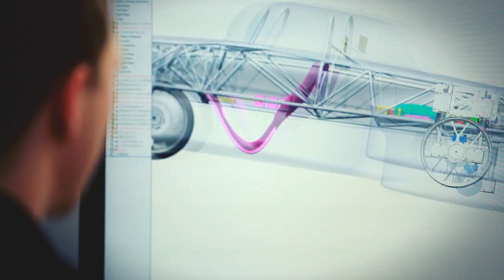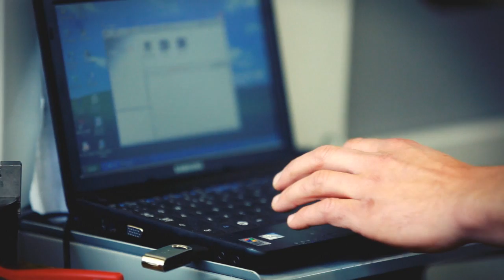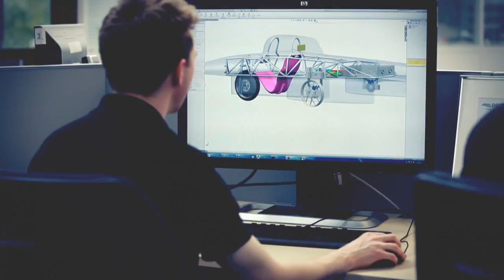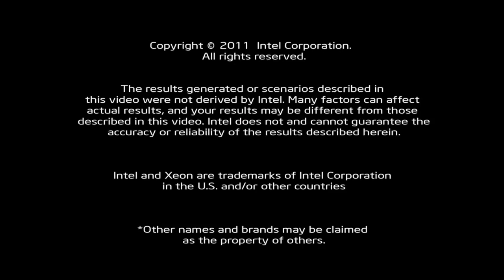Cambridge University Eco Racing Intel® Documentary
After two days of filming in the Department of Engineering, and a few weeks of editing, Intel's documentary film about Cambridge University Eco Racing team is complete.
"Intel have provided us with high performance cluster time...this provides us with phenomenal computational power, and therefore we are able to iterate our designs much faster than any other student solar car team in the world"

—Alisdair McClymont, CUER Project Manager 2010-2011

Cambridge University Eco Racing (CUER) team designs, builds and races solar-powered cars. Their racing cars showcase cutting-edge sustainable engineering and demonstrate the incredible potential of electric vehicle technologies. By designing a car to run on solar power alone, the team is forced to make a step change in vehicle efficiency, resulting in new technologies for a low-carbon future. The documentary film shows just how much hard work the CUER team put in and includes an overview of the technology their sponsor's Intel have provided to the team so far. The solar-powered car's computer collects data from its telemetry system and makes adjustments in real time to improve performance. The solar car was redesigned using a supercomputer and workstation computers donated by Intel.

Having entered this car into the 2011 World Solar Challenge (WSC), a 3,000 km marathon across Australia, the team is now looking at a completely new design for entry into the next WSC in 2013. The workstations featured in the documentary are proving invaluable for doing early-stage aerodynamic design based around Computational Fluid Dynamics simulations, and the team hopes to start using the cluster for the fine details later in the design programme.

for the latest about the team's progress and upcoming design.